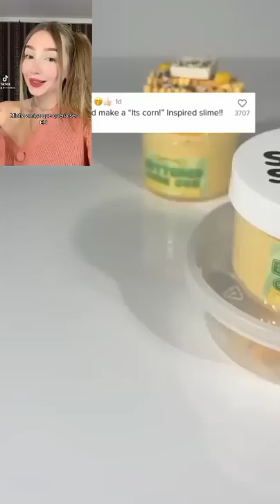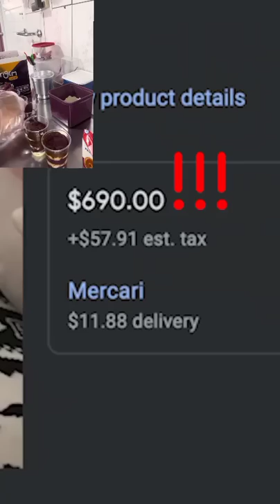História com slime